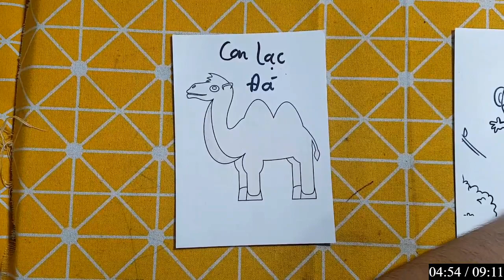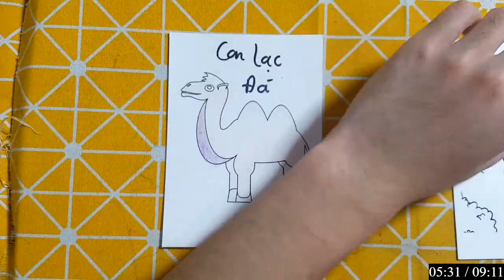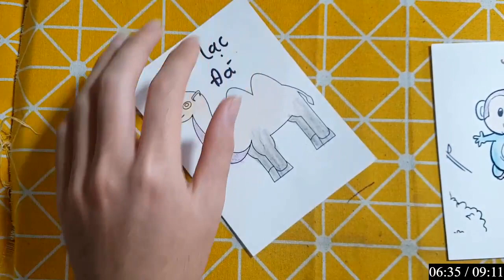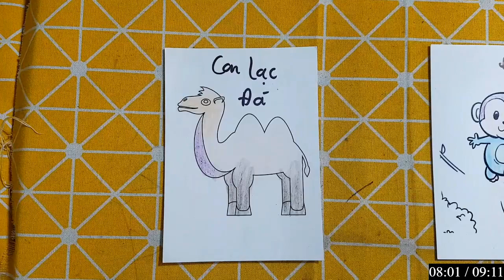PHUM NITEAN | Hôm nay mình sẽ hướng dẫn cho các bạn vẽ và tô màu về con vật: CON LẠC ĐÀ